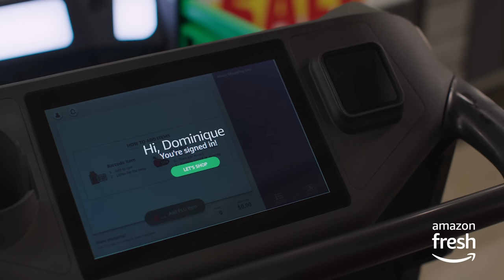Amazon Fresh - Try the Amazon Dash Cart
Try the Amazon Dash Cart at an Amazon Fresh store near you.

The Dash Cart is a new smart shopping cart that makes a quick grocery trip even quicker by allowing you to skip the checkout line and roll out when you're done.

The cart is currently available for use at the Amazon Fresh grocery stores.